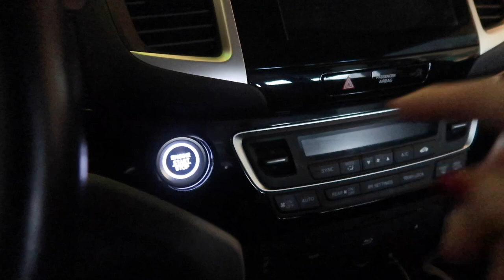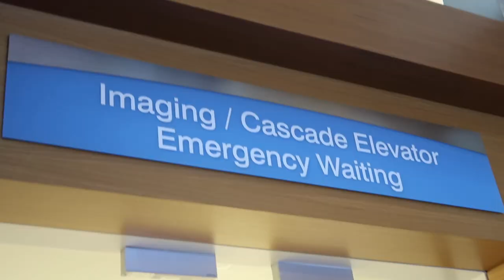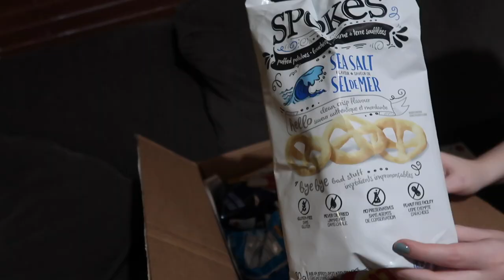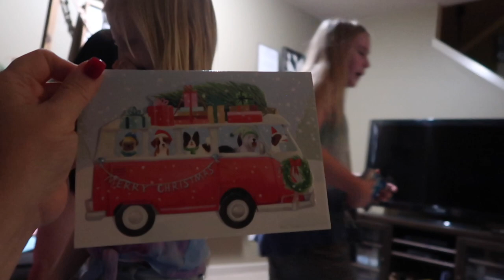GETTING A BIOPSY ON MY THYROID NODES | THYROID CANCER?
FETCH APP -2000 BONUS points w/ REFFERAL CODE:
5KKJA